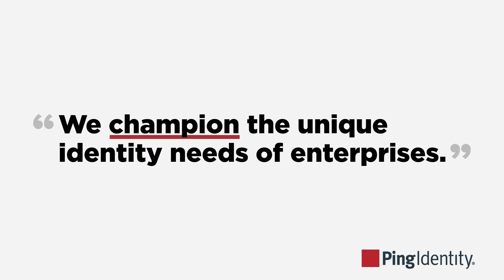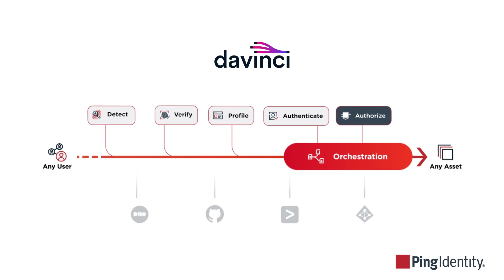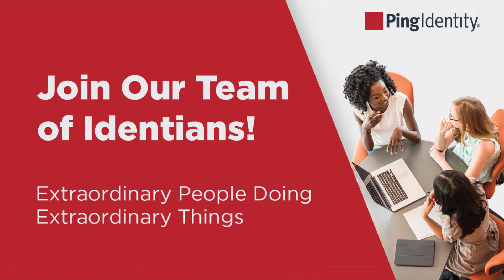Ping Identity @ APIsecure 2022 conference